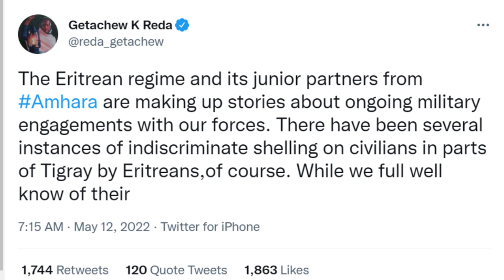TPLF Cagta Marisay Axmaradi Qaylodhaan Nagaso Gaadha Gurmad Abiyo Nagaso Gaadha & Jawabta Tigre